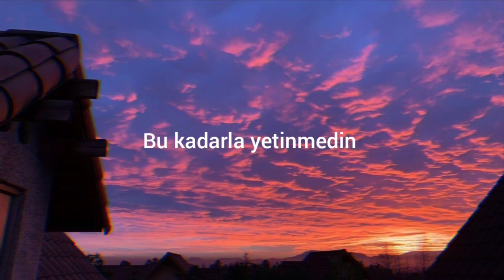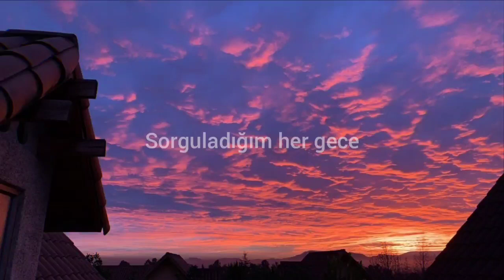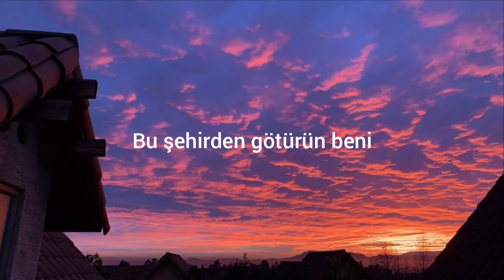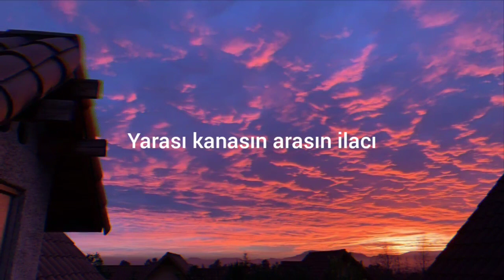Ömer Öz - Bu Şehirden Götürün Beni / lyrics